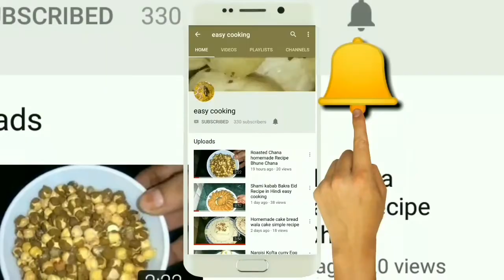इस बार घर मे बनाएं बाजरे के आटे की पूरी Bajre ke Aate ki puri Banaye Mere style how to make recipe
Assalamualaikum welcome to easy cooking aaj ki Hamari recipe Hai Bajre ke Aate ki puri

ISI banane ke liye Hame chahiye
Bajre ka atta
gehu Ka Aata
besan
chat masala
namak Lal mirch ka powder
Dhaniya powder
Bhuna Pisa jeera
Dhee
Hara Dhaniya
ubla Hua aloo
cooking oil
Garam Pani